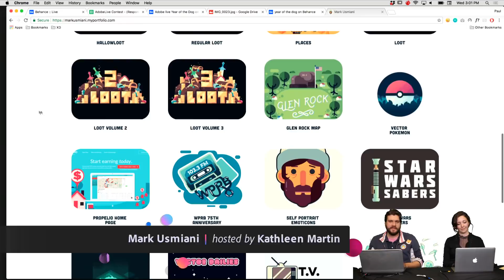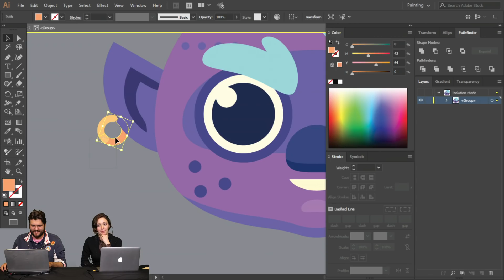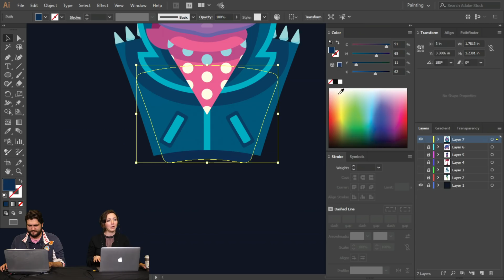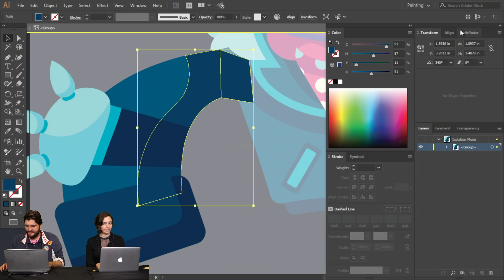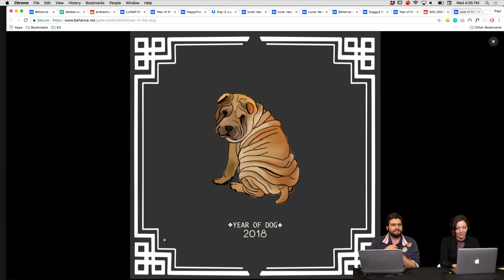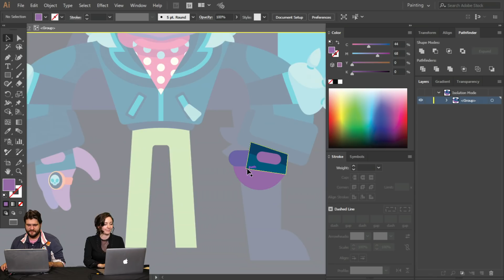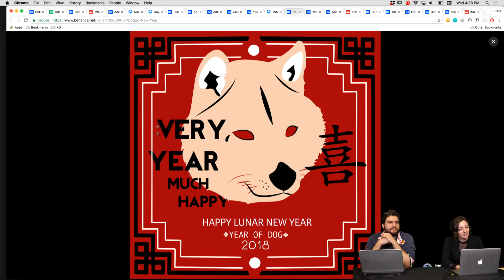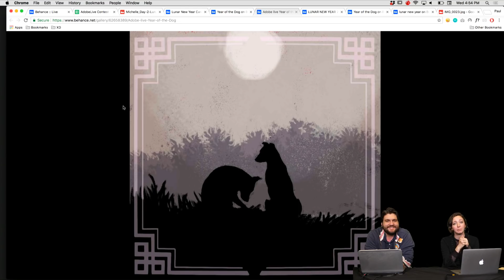Live Illustration with Mark Usmiani - 2 of 3 | Adobe Creative Cloud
Join vector illustrator Mark Usmiani on Adobe Live as he illustrates a fantasy warrior/hunter/knight in Illustrator CC! With no sketching or references, Mark demonstrates how he creates his beautifully simple and clean illustrations in just two hours!

Mark is best known for his vector illustrations with a heavy focus on shape, color and repetition. His vivid, saturated illustrations draw inspiration from old school video games and cartoons!

Intro & Mark’s portfolio: 1:25
Work begins: 3:00
How to create a segmented circle: 15:20
How to mirror objects perfectly: 37:00
How to add shadows and depth to an illustration: 1:24:30